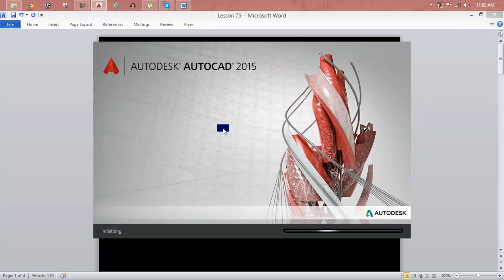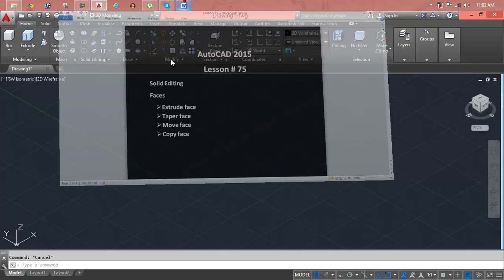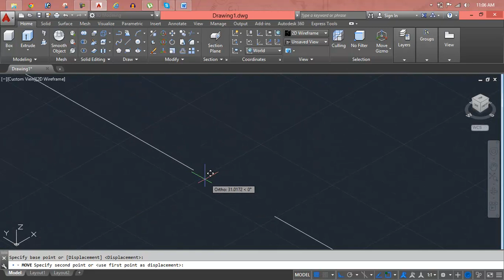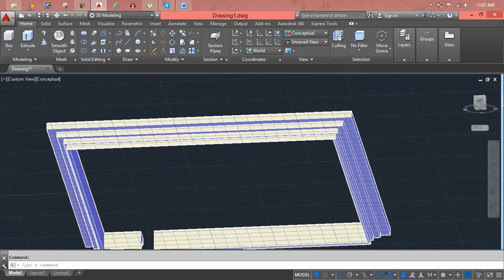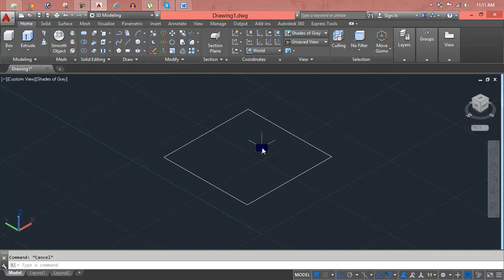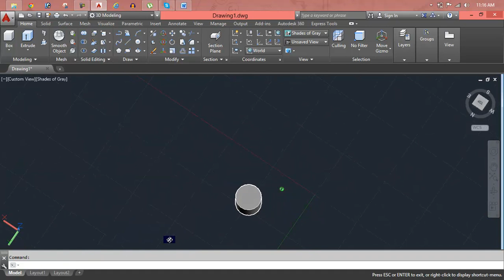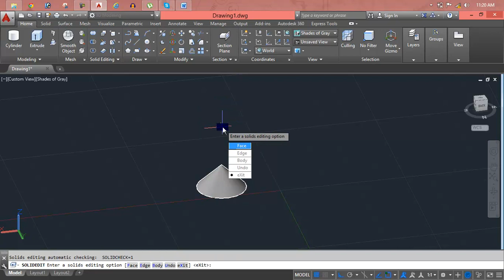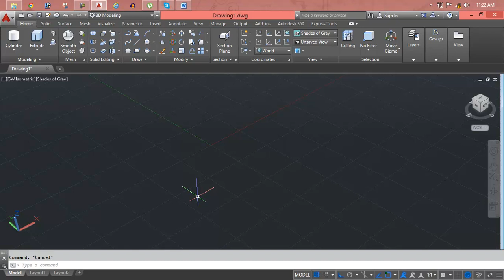AutoCAD Lesson 75